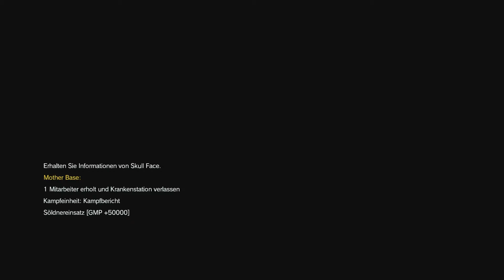METAL GEAR SOLID V: The Phantom Pain [071] Wann sind wir endlich da? °Lets Play MGS5°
Willkommen zu meinem Letsplay von Metal Gear Solid V: The Phantom Pain.

Wenn es euch gefällt, holt es euch: